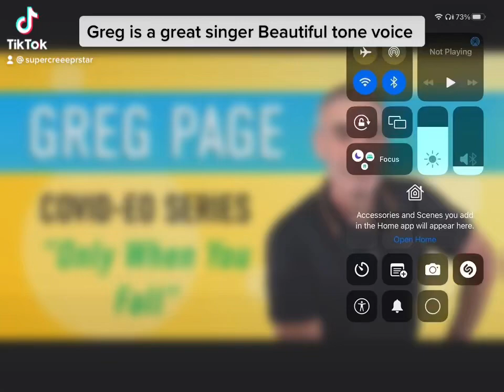Greg page | singing a song from his album